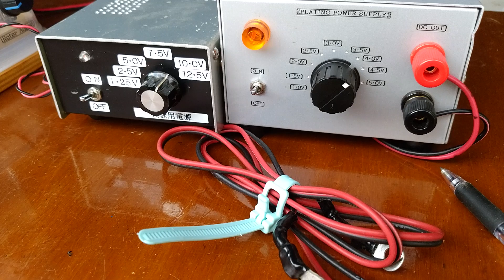作ってみたが残念でしたが、しかし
せっかく、スターラーまでセットしてみたのに、食塩水の電気分解でもこの装置で作られるのは、次亜塩素酸水では無くて、次亜塩素酸ナトリウム水になるようです。
やはり、隔膜を使って作らないと無理のようです。下のアドレスが検証動画です。